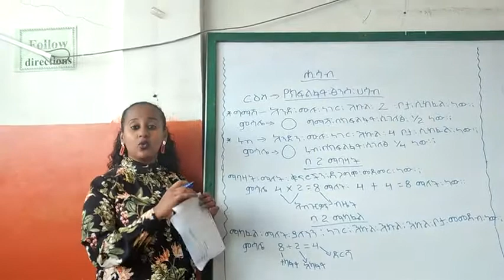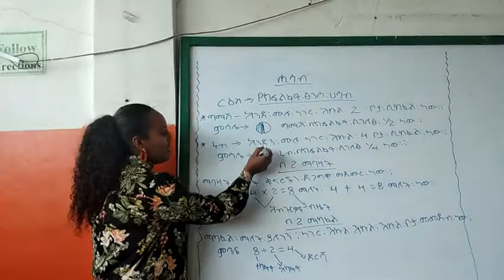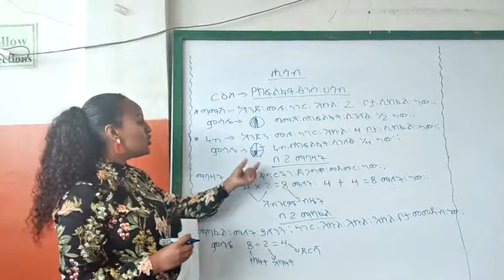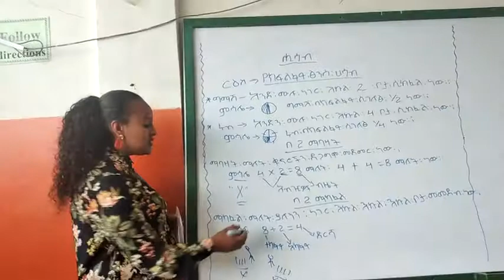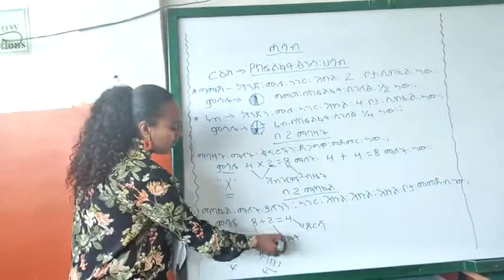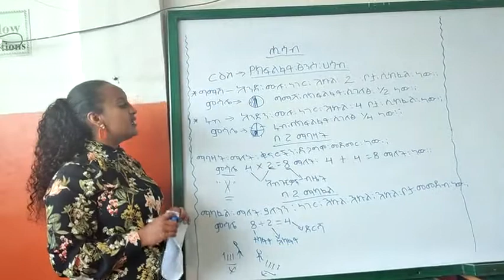GRADE 1 MA SAMRAWIT ZENA LESSON #3 SPECIAL THANKS FOR ALL TEACHERS WHO PARTICIPAT IN THE PGROGRAM.